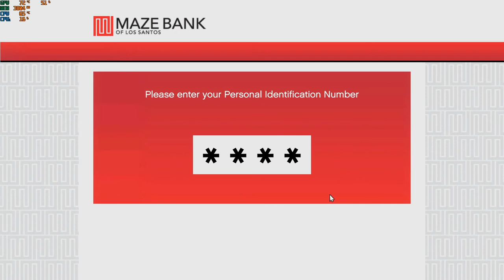GTA 5 Mission #13 The Jewel Store Job Loud Approach